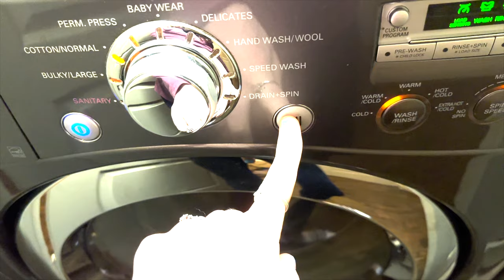EARresistible News!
By the time this video uploads, it will officially be the week I've been waiting for! I can’t wait to hit this milestone in my journey!! Thank you for your ongoing support!